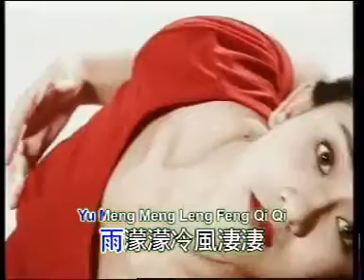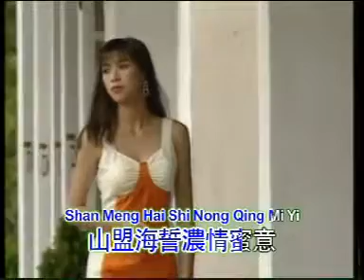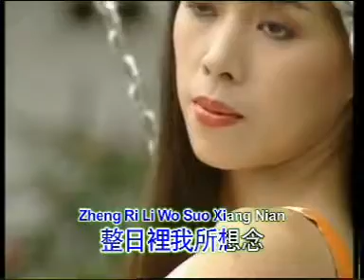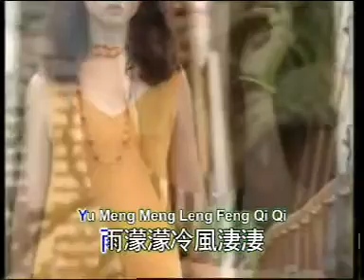郭仪珍 - 風淒淒意綿綿 【Original Karaoke】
《郭仪珍  - 風淒淒意綿綿》